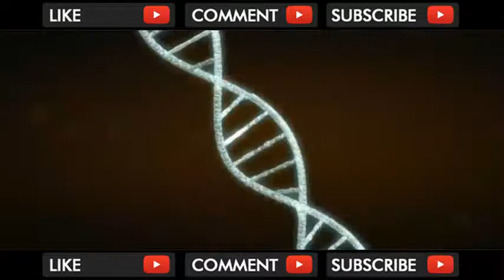LARVA | KARTUN ANIMASI TERBAIK | 2018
Bienvenido al canal de WildBrain en Español. Todos los días compartimos videos de Jorge el Curioso, Caillou, Bajoterra, Teletubbies, Om Nom, Sunny Bunnies, L... . Video Title LARVA | KARTUN ANIMASI TERBAIK | 2018 | .